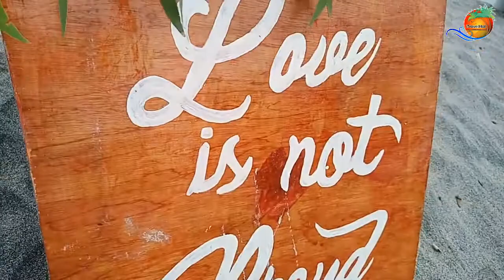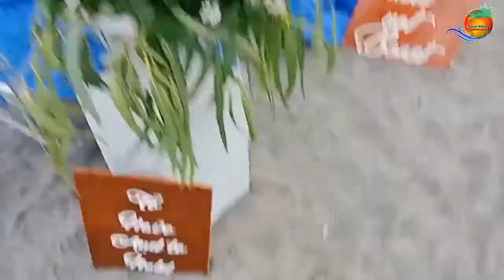The Best Beach Wedding Using Smartphone | Babylyn and Daniel Dettling